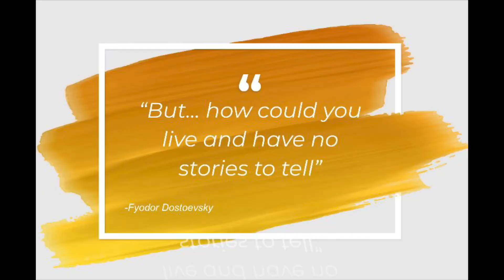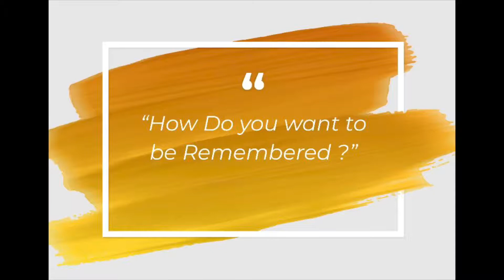The stories that made us | Maximo Lezcano Acosta | Instituto Oviedo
At the moment that people leave us,, all they leave is their wisdom told through the stories they used to tell, which they will remain forever as long as the stories continue to be told.

An ordinary guy who wants to be remembered  as an interesting person.

Facilitator: Lourdes Hernández